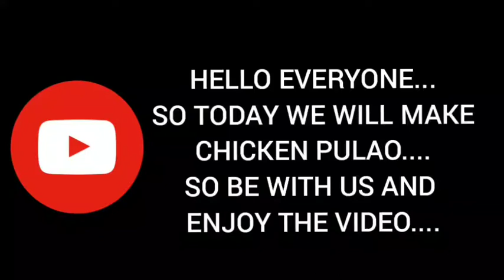Simple and easy chicken pulao | chicken pulao recipe